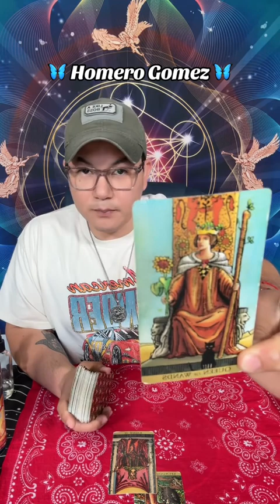Homero Gomez González